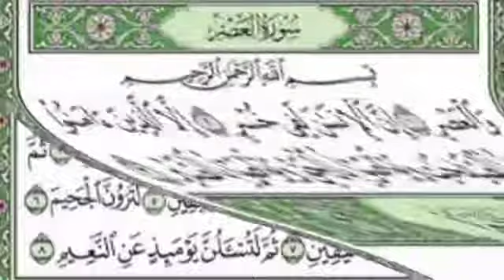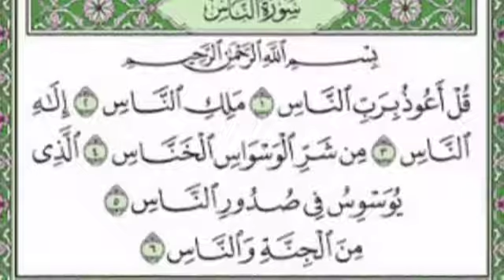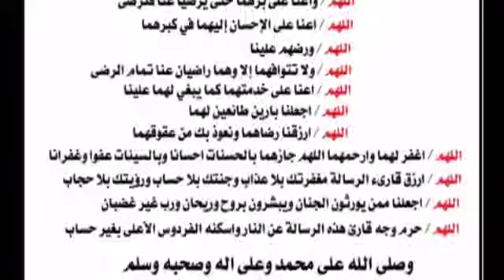جزء عم كامل بصوت الشيخ سعد الغامدي